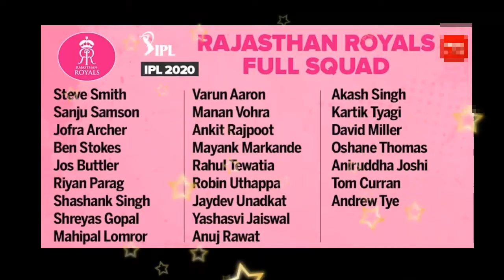Ipl 2020|Ipl 2020 match|Ipl 2020 news|Ipl 2020 news tamil|Ipl 2020 schedule|Indian PremierLeague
Ipl in UAE